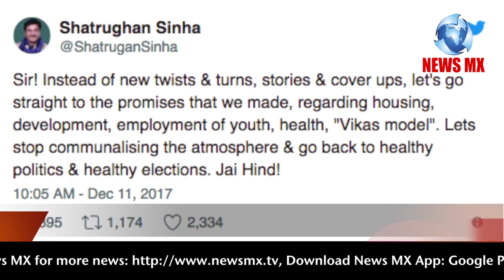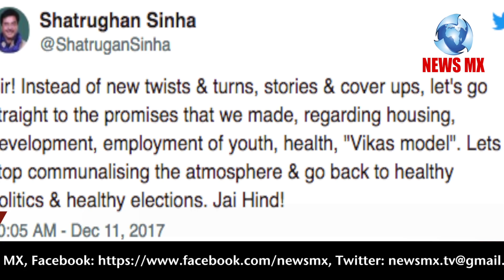शत्रुघन सिंहा ने फिर क्या बोला पीएम को ? SHATRUGHAN SINHA ON PM STATEMENT